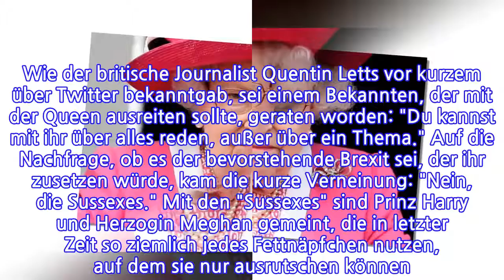Was bei der Queenmomentan tabu ist